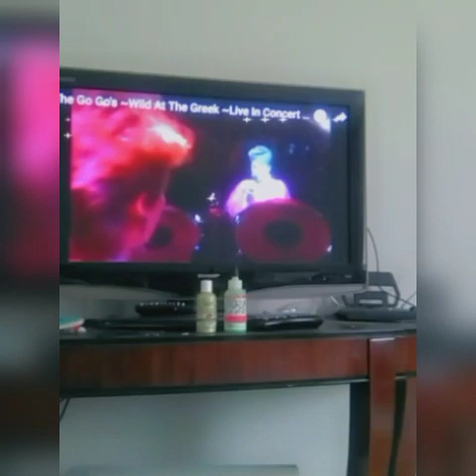From a Heart Attack to Heartbreak....